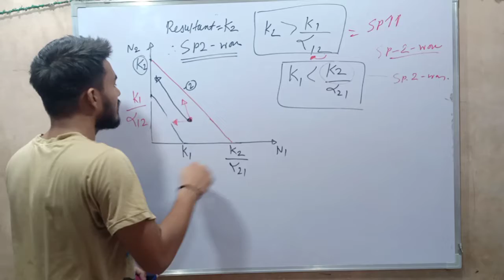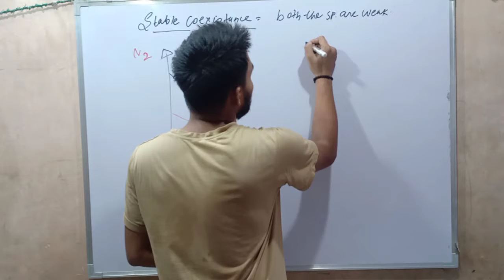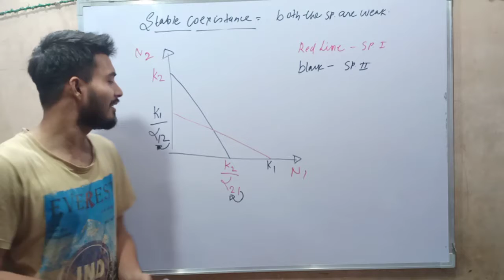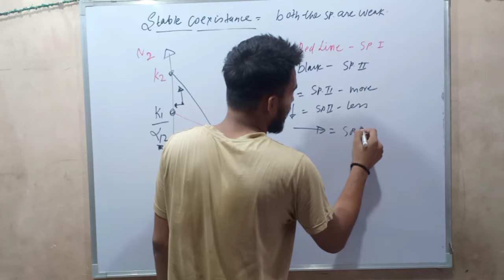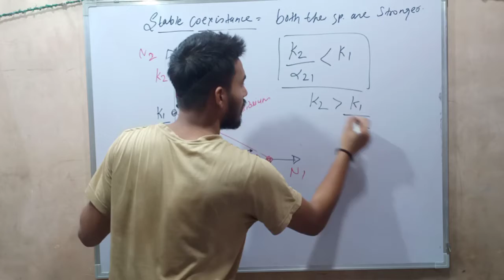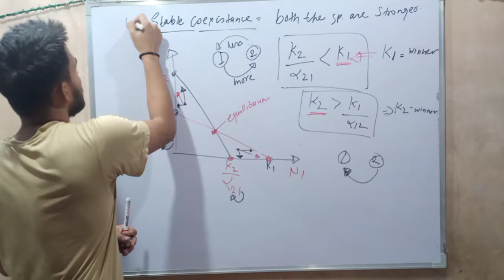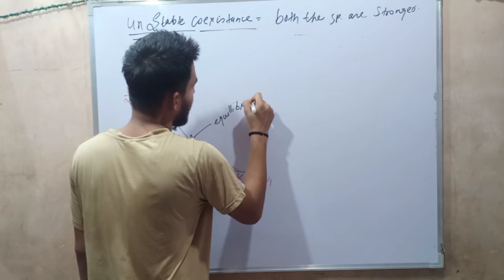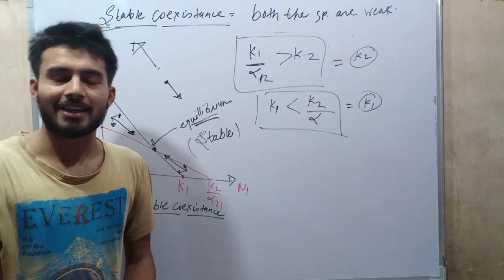Lotka_Voltera_Model part-3